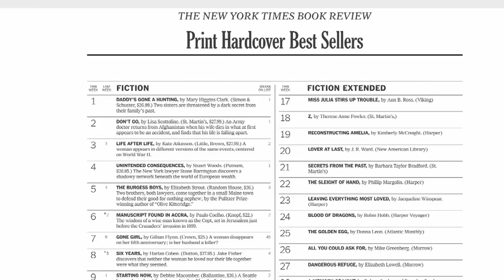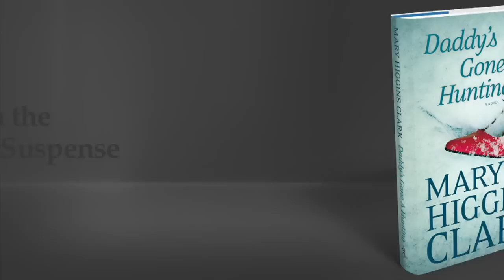Mary Higgins Clark on her Writing Career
Mary Higgins Clark, author of “Daddy's Gone a Hunting,” drops by the studio to discuss her illustrious writing career. This Mary Higgins Clark interview is special as she describes becoming a writer (or, rather, being “born” a writer), and using the craft even at an early age for things like poetry and skits. As she tells it, she was always writing and the key to becoming a writer is to do just that: WRITE. Selling short stories and taking a short story writing class, Mary was determined and, eventually, did become a professional after writing her first book (which made no money). But, no matter, she continued her path to becoming the writer she wanted to be, paying the bills writing radio scripts and plugging away until she became the success she always believed she could be. To that we say: all hail the Queen of Suspense.

Watch the full Mary Higgins Clark interview, and be sure to pick up a copy of “Daddy’s Gone a Hunting” and see why MHC is still the same amazing writer